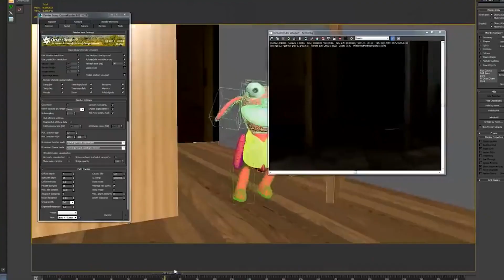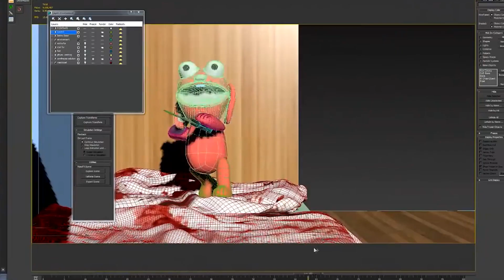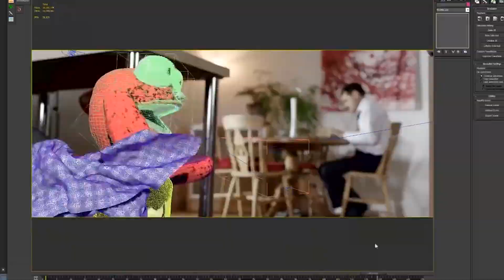Obscure Puppet Media: Don't Throw Away Your Toys!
An incredible passion project, Benny Loves You is a film filled with a rollercoaster of emotions and I want you to experience them as well.

You can watch the film on Tubi for free with ads!

Also, is David an accountant?